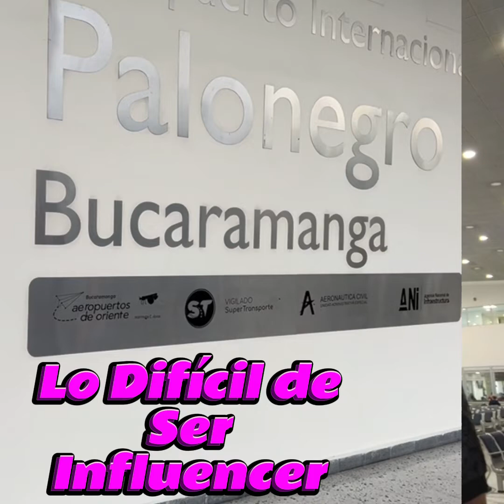Los Peligros de ser Influencer en Colombia🤬 vale la pena ? 😳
Haber escogido esta profesion, no es nada facil.
Nos debe gustar mucho lo que hacemos para estar
siempre en la frontera del peligro.
Hay que tener mucha experiencia y nervios de acero para lograr un buen video
Hoy te explico mis experiencias al respecto.
Royking50
Influencer